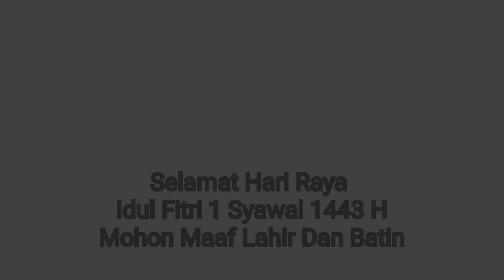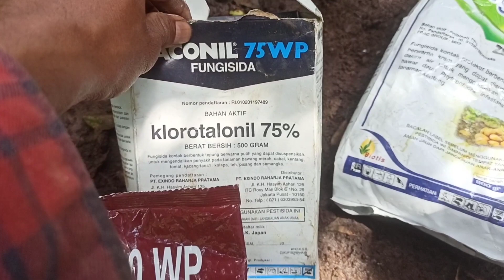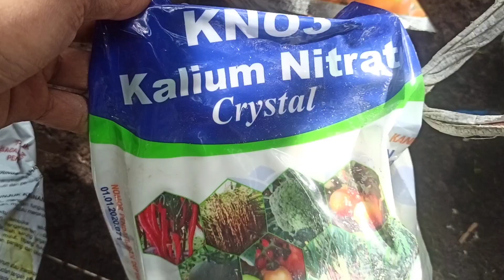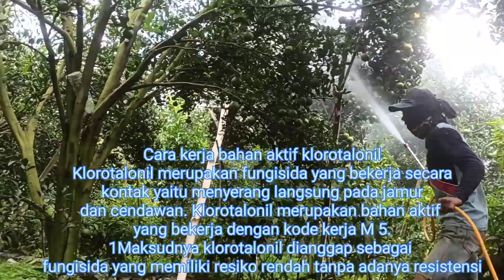Campuran 2 Fungisida Menjelang Buah Jeruk Masak ( Memghaluskan Kulit )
Pada kesempatan kali ini saya selaku pemilik EC tani channel ingin mengucapkan Selamat Hari Raya Idul Fitri 1 Syawal 1443 H. Mohon maaf lahir batin, divideo kali ini adalah racikan campuran fungisida menjelang panen yang biasa saya gunakan untuk memperhalus kulit buah jeruk.

musik divideo ini

Judul                           Over you by atch
Artis                             Acth
Dilisensikan               Youtube  Library

Judul                           Summer vibe
Artis                             mike leite

Judul                           Purple
Artis                             Roa